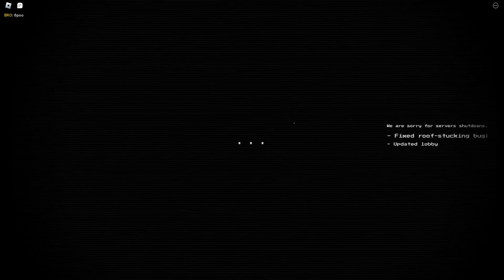Roblox: CHRONICLES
i really like this game, it was very scary all throughout the game and i love it, the vhs style really felt belonged, would play again